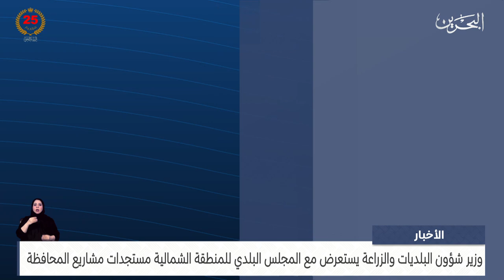مركز الأخبار : وزير شؤون البلديات يستعرض مع المجلس البلدي للمنطقة الشمالية مستجدات مشاريع المحافظة